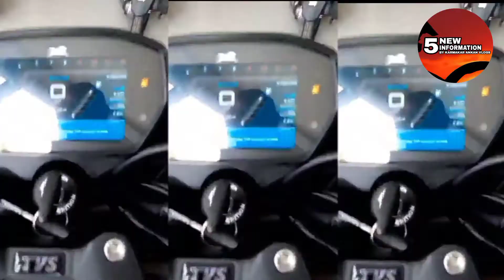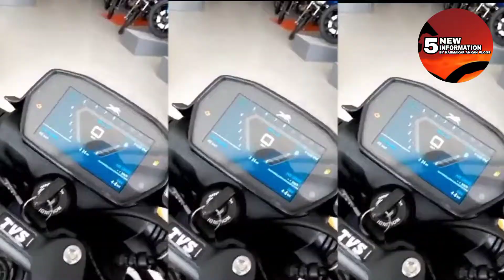2023 NEW TVS RAIDER 125 REVIEW | NEW TFT METER CONSOLE